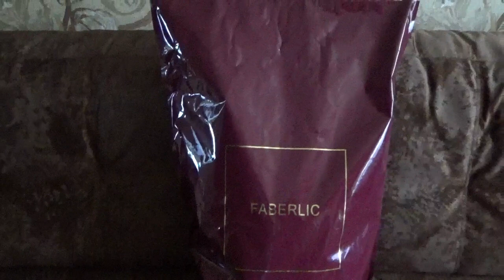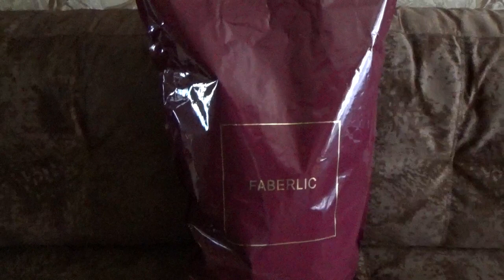Приятный подарок от компании Фаберлик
В этом видео я хочу Вам показать подарок от компании Фаберлик по рекрутерской акции 1-3 каталогов